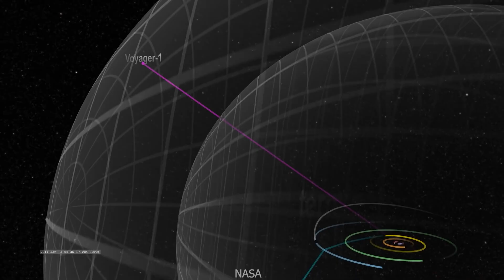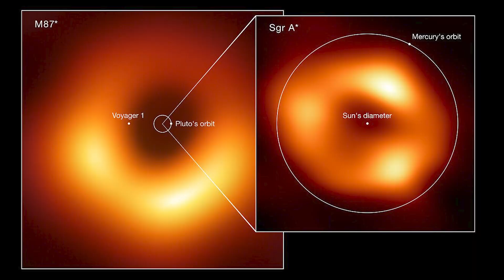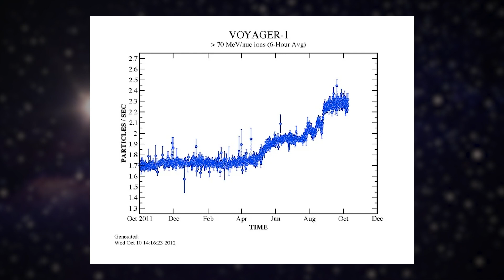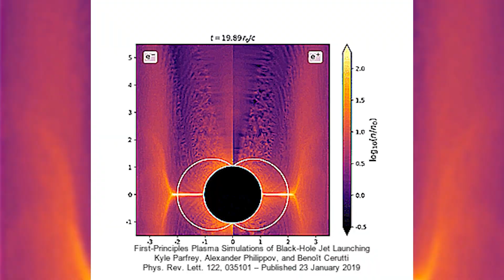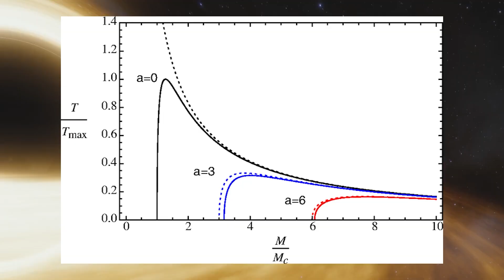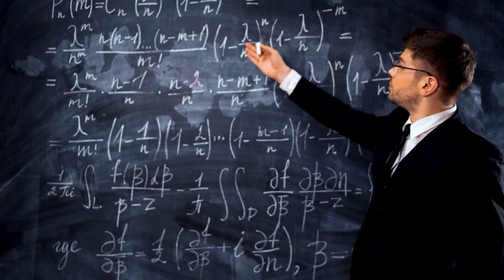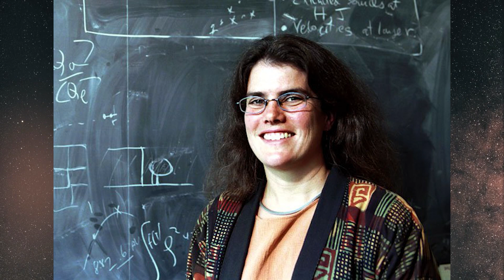Voyager Just Sent This TERRIFYING New Image Back To Earth We Haven't Seen!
Nasa#spaceexploration
🚀 Explore the Cosmos with Cosmic Discovery! 🌌

Prepare to be captivated by the mysteries of the universe in our latest video, "Voyager Just Sent This TERRIFYING New Image Back To Earth We Haven't Seen!" 🛰️🌍

🔍 Join us on an interstellar journey as we unravel the secrets hidden within the depths of space. Voyager, our trusty cosmic explorer, has transmitted a spine-chilling image that will leave you in awe. 📡🖼️

👁️ Witness the uncharted territories and unearthly landscapes that Voyager has encountered, offering a glimpse into the unknown. This is a visual odyssey that you won't want to miss!

🛸 Brace yourself for mind-bending revelations and cosmic wonders that challenge our understanding of the universe. It's a discovery that will send shivers down your spine!

Join the Cosmic Discovery community and embark on a journey beyond the stars! 🌌✨

Nasa#spaceexploration
The scientific community was stunned when Voyager 1 made a revolutionary finding. It observed a dramatic fall in the quantity of particles originating from the Sun as well as an increase in the number of high-energy particles originating from outside our Solar System. This indicated that Voyager 1 had crossed into interstellar space. But that isn't all. Voyager 1 also uncovered signs of a black hole, which is even more astounding. It detected a beam of particles traveling at nearly the speed of light. This particle beam was created by a shock wave that happened when Voyager 1 left our Solar System and reached interstellar space.